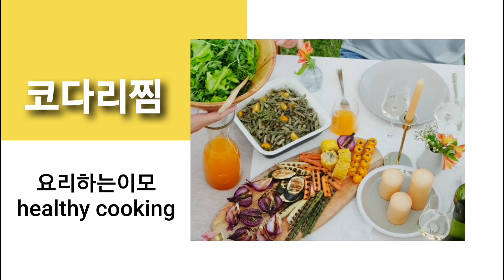코다리찜 만들기 / 생선조림 레시피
바싹 마른 코다리를 미지근한 물에 반나절 정도 담가 불린다음 지느러미와 머리를 떼고 적당한 크기로 잘라줍니다
무,대파,다진마늘,청양고추를 썰어 준비합니다
간장,고추장,매실,물엿,고추가루,물,후추가루를 섞어 양념장을 만들어 중불에 10분 약불에 20분 정도 끓여줍니다